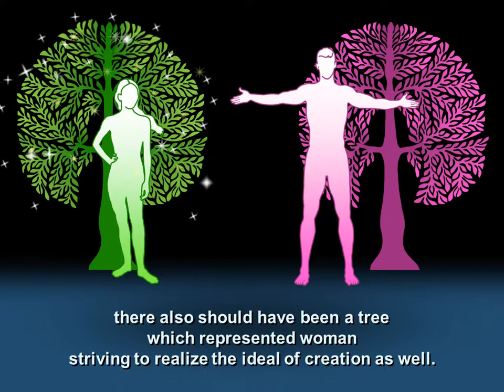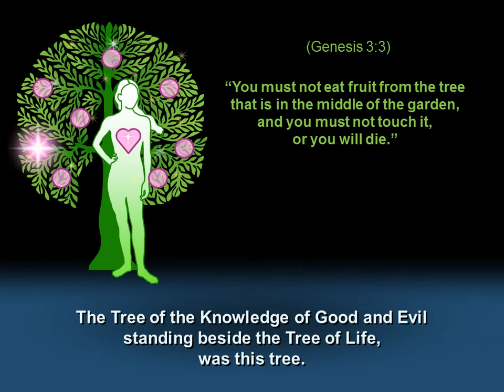What does the Tree of the Knowledge of Good Represent ?